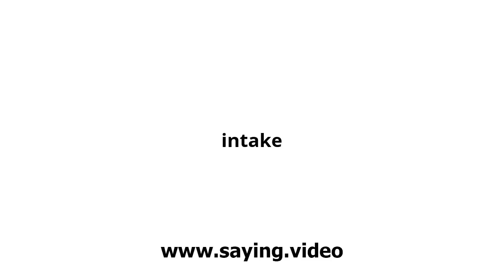How to say intake in English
A short video showing how to pronounce intake.